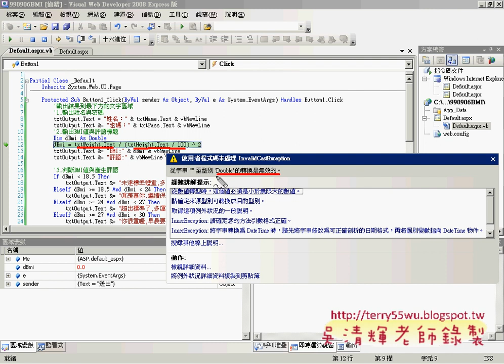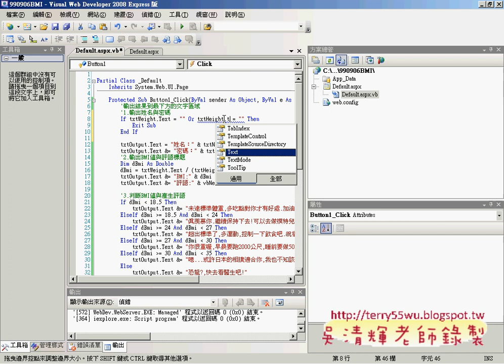15如何讓使用者一定要輸入身高體重(ASP.NET教學_吳老師提供